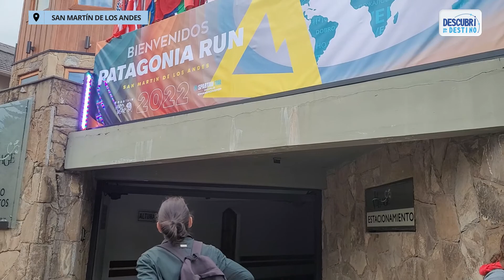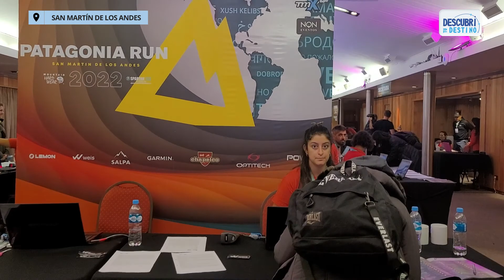La previa de los deportistas del Patagonia Run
PatagoniaRun: la clásica competencia de Ultra Trail Non Stop tuvo su comienzo con muchas emociones. Vivimos la previa con los atletas de una de las mejores carreras trail del mundo.
¿Quiénes somos? Somos un medio de comunicación compuesto por un equipo de jóvenes profesionales que día a día generamos contenido de calidad para mostrar las bondades turísticas, emprendimientos gastronómicos, comercios locales y cultura regional de la Provincia de Neuquén y la Patagonia